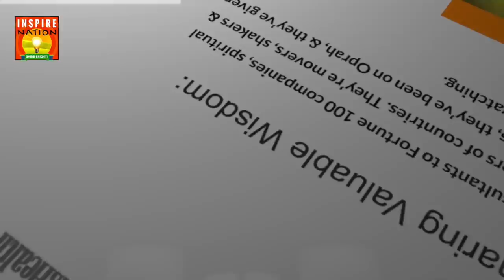🌟RICH KARLGAARD: Why It’s Not Too Late! How to be a LATE BLOOMER! | Motivation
If you’ve ever wanted a powerful second act or to reach the potential you always felt was inside, then do we have the Late Bloomers show for you!

Today I’ll be talking with Rich Karlgaard, Forbes publisher, renowned speaker, and author of a brilliant must-read to rekindle your candle, Late Bloomers.

And that’s just what I want to talk with him about today, the power of patience in a world obsessed with early achievement.

Award-winning entrepreneur-turned-publisher, columnist, author, television commentator, private investor, and board director, Rich Karlgaard has a unique vantage point on the trends driving the business and economic climates. Rich Karlgaard is the publisher of Forbes magazine and writes a biweekly column, Innovation Rules, known for its witty and honest assessment of current business issues, and serves as a regular panelist on cable news’ most popular business show, Forbes on FOX.

Key Topics:

What were Rich Karlgaard’s challenges with the educational system growing up?
How’d he end up in Stanford as a “fluke”?
How’d he end up going from Stanford to becoming a security guard?
What brought him out of his long slumber?
How did he end up becoming the publisher of Forbes Magazine?
Why are so many of us late bloomers?
What does it mean to be a late bloomer?
What does it mean when late bloomers have to get off the conveyor belt?
What’s happening to kids today?
And what’s happening to the later generations trying to find a job?
Is anything we do in our early years truly “wasting time”?
Are there common threads that carry us forward in life?
What’s the college admissions “arms race”?
What can we learn from Dr. Carl Dweck about young bloomers and a fixed mindset, or being “brittle”?
What’s going on with the pre-frontal cortex and executive functions?
What do we need to do once our brains wake up?
What are the top strengths of late bloomers?
What’s the importance of quitting???
What’s the superpower of self-doubt and how can it help us?
Who is Geraldine Weiss and what can we learn from her?
What are the top three tips to become a late bloomer?